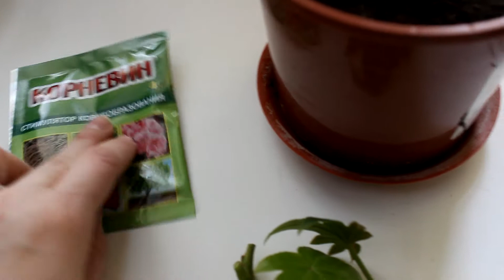Фатсия. Размножение. [Надежда и Мир]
В связи с грибковым заболеванием пришлось обрезать свою фатсию, обрезанные черенки пыталась укоренить в маловлажном грунте.

Здравствуйте!
Меня зовут Надежда, и на этом канале я буду делиться опытом выращивания комнатных и садово-огородных растений, рассказывать интересные факты о них, а также о способах размножения растений, правилах ухода, мерах предосторожности и борьбы с вредителями. Немного коснусь астрологии и расскажу о влиянии лунных ритмов на жизнь растений, а также о влиянии растений на нашу жизнь и мою, в частности.